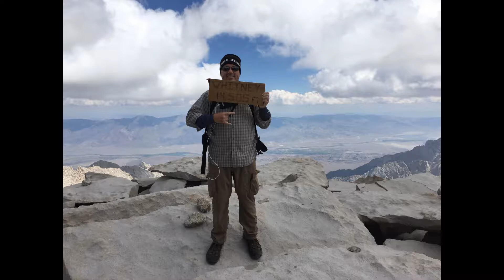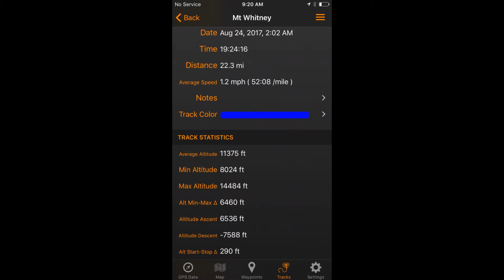Mount Whitney Hike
One day Mount Whitney hike from Whitney Portal. No Speed record here for sure, but 4 very happy to guys to have completed what we set out to do!